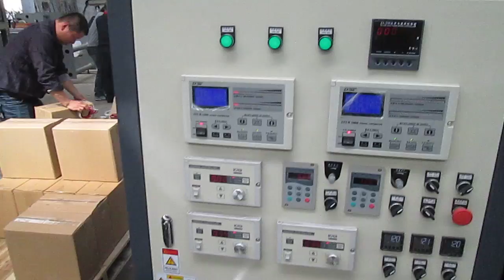JYT 550 butyl tape extruding machine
(my name is Amo)